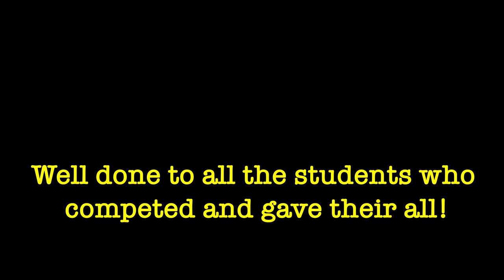Avon Valley School Sports Day 2023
2023 School Sports Day at Avon Valley School, Rugby.

Well done to all the students who
competed and gave their all!

Thanks to Avon Valley School staff
for their enthusiasm and
hospitality.

1982 EMI Records

White Stripes -
2003 V2 Records

Cant Hold Us -
Macklemore & Ryan Lewis feat.
Ray Dalton -
2001 - Macklemore LLC

Stronger - Kanye West -
2007 - DefJam Records

Production
DJP Drones 2023